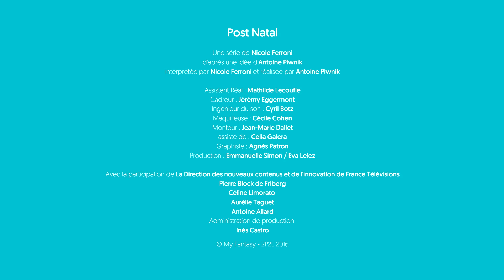CLEM ET L'ÉGOCENTRISME - Post Natal #39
Clem trouve dommage que le problème du baby-blues ne soit jamais traité à la racine : le bébé.
(Post-Natal, une pitrerie de et par Nicole Ferroni...parce que dans la vie, je suis aussi une bouffone..)
Retrouvez Post-Natal dans l'émission "La Maison des Maternelles" du lundi au vendredi en direct à 8h55 sur France 5.

Pour rappel, les madames de Post-Natal se succèdent ainsi :
- lundi : Jenny
- mardi : Stéphanie
- mercredi : Corinne
- jeudi : Clémence
- vendredi : Florence